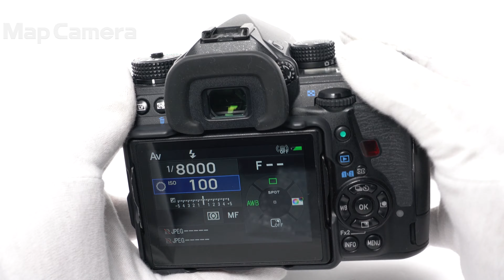PENTAX (ペンタックス) K-1 Mark II ボディ 良品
PENTAX (ペンタックス) K-1 Mark II ボディ

【外観】外装塗装ハガレ、テカリがあります。
【機能面・操作】動作は良好です。安心してお使いいただけます。